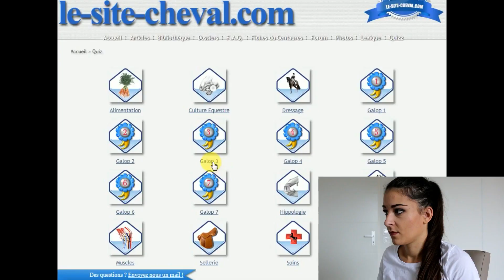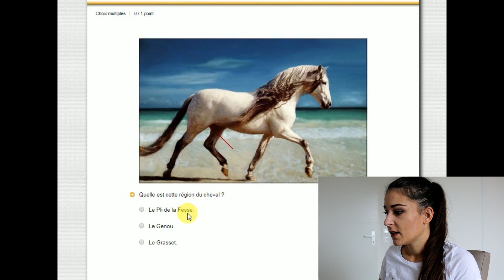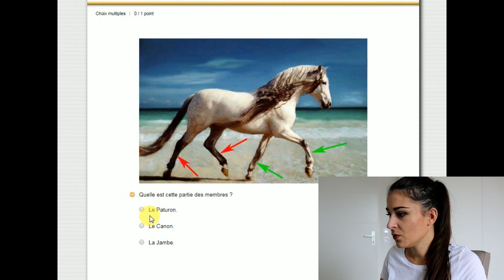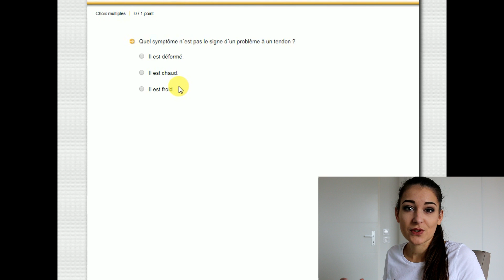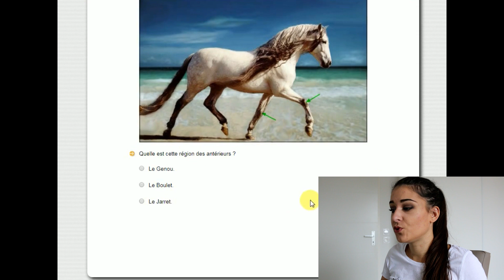JE PASSE MON GALOP 3 - Quizz Galop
(Si tu ne veux louper aucune vidéo tu peux activer les notifications en cliquant sur la petite cloche après t'être abonné)

NEW :: S N A P C H A T
Balydesepeires

(Les mails non professionnels sont supprimés automatiquement)

◄ J'AI MONTÉ MON ENTREPRISE ::

P H O T O G R A P H I E
É D U C A T I O N _ C H E V A U X

♥♥♥ MERCI BEAUCOUP D'AVOIR VISIONNÉ CETTE VIDÉO ET UN GRAND MERCI SUPPLÉMENTAIRE SI TU ES ABONNÉ A LA CHAÎNE !! ♥♥♥